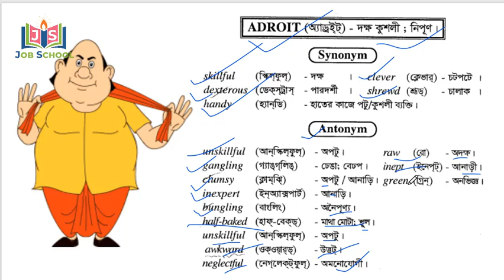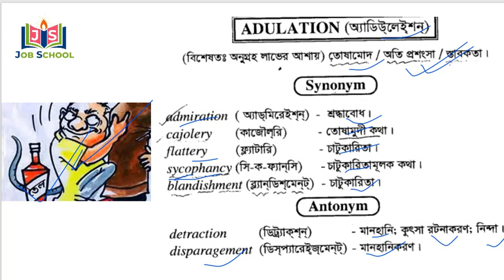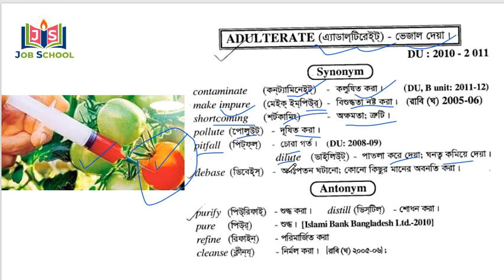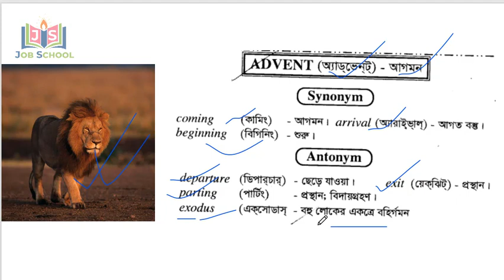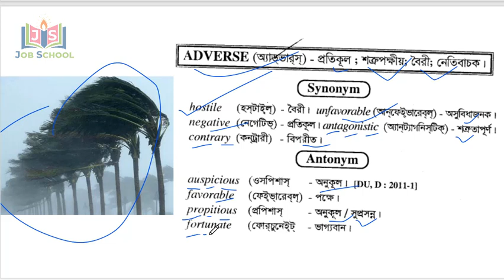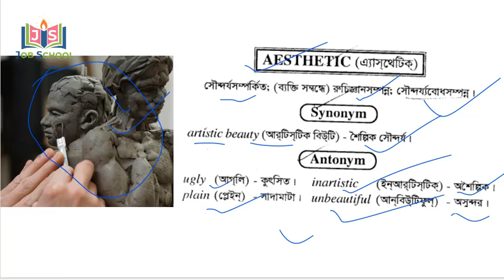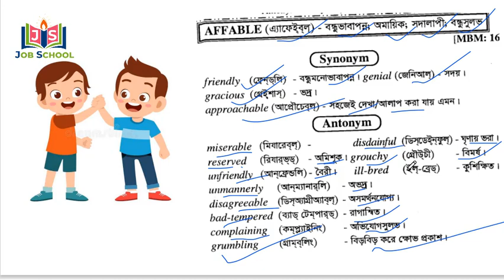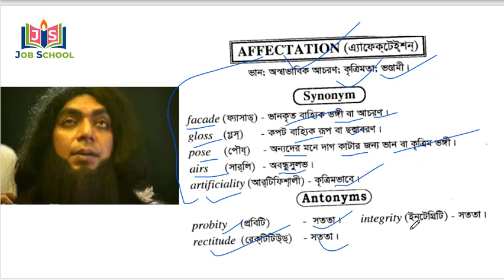HIGH FREQUENT VOCABULARY OF BANGLDESH BANK AD WITH SYNONYMS || ব্যাংক ভোকাবুলারি শিখি সহজে 02